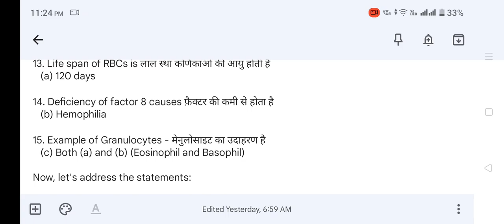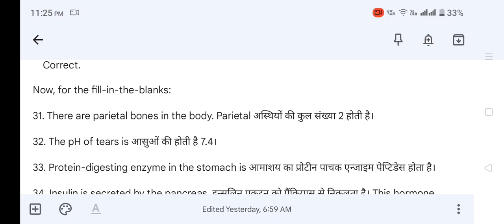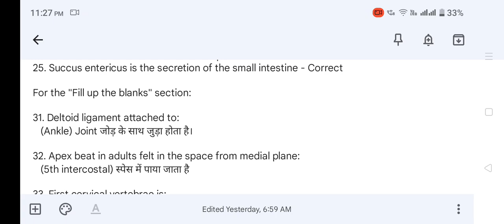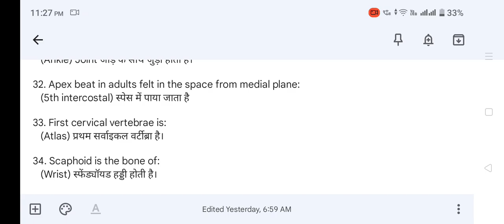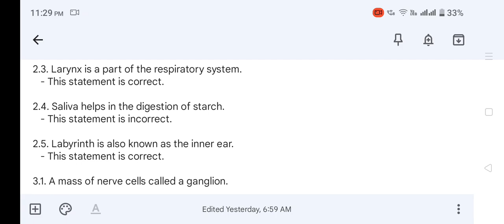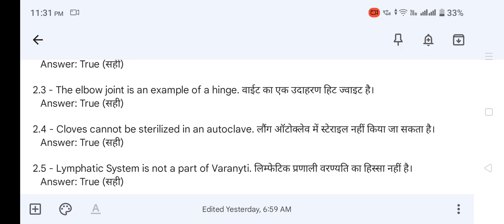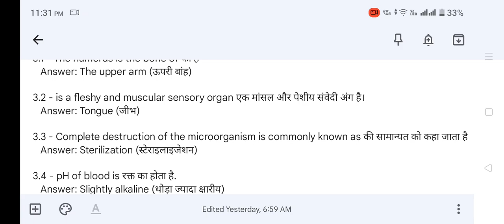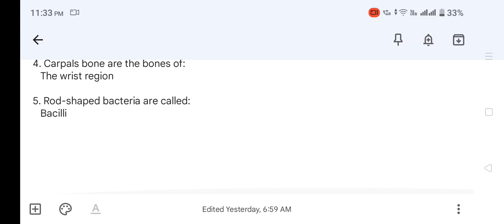Optometry 1st year previous year question paper📒📓|| Up state medical faculty